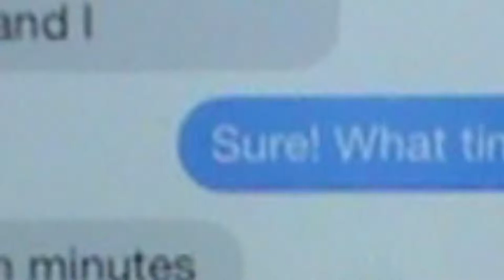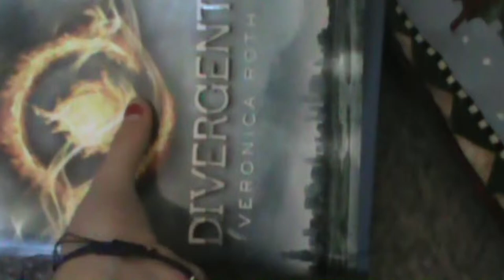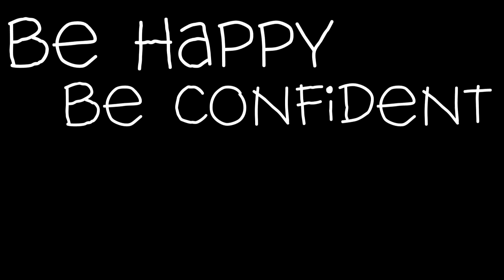How To BEA Ready in 10 Minutes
No, I did not spell "be" wrong
My name is Bea Marie and this is my firstest style video ever! Haha this video is based off a true event that happened this morning. But then didn't actually happen. So...
Anyways, please excuse my awkward face haha im new to this. Leave me a comment for any ideas or requests you have for my videos. I can use all the help I can get :)
I'll try to post videos as often as possible.
With Love, Bea
p.s. In case you were wondering, the song playing is Sweater Weather by the Neighbourhood.